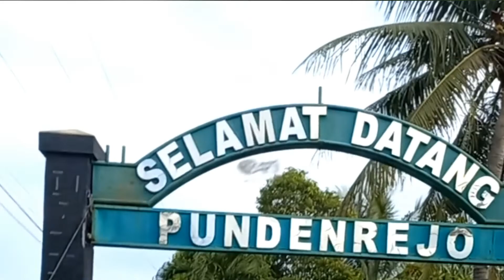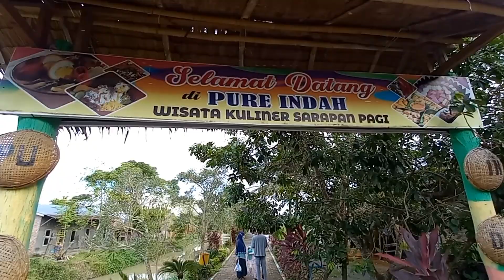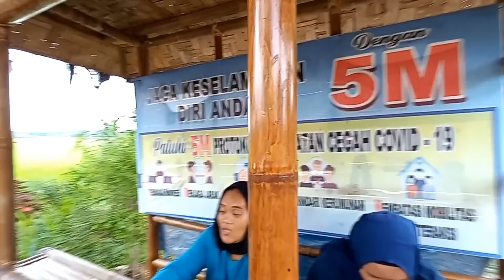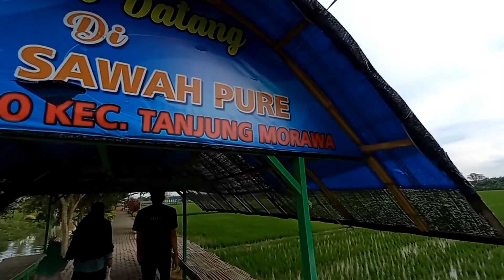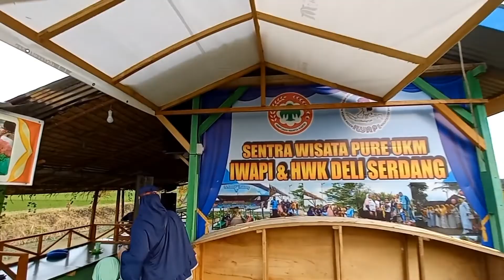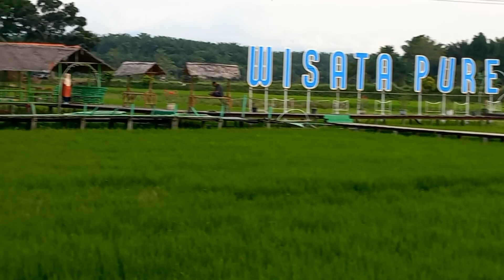MENAPAK JEJAK❗ WISATA SAWAH PUNDEN REJO❗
Wisata sawah menjadi alternatif bagi masyarakat untuk berlibur di masa pandemi COVID-19, seperti halnya wisata sawah Punden Rejo di Desa Punden Rejo, Kecamatan Tanjung Morawa, Kabupaten Deli Serdang, Sumatera Utara.   Meski masih terbilang baru, objek wisata ini sudah ramai dikunjungi oleh para wisatawan.   "Sebelum diresmikan dan terjadi pandemi COVID-19, ada juga wisatawan mancanegara dari Belanda, Jerman dan Uruguay
Pembangunan serta pengelolaan wisata ini juga dibantu oleh peran serta Ikatan Wanita Pengusaha Indonesia (IWAPI) Deli Serdang .  Wisata sawah menjadi alternatif bagi masyarakat untuk berlibur di masa pandemi COVID-19, seperti halnya wisata sawah Punden Rejo di Desa Punden Rejo, Kecamatan Tanjung Morawa, Kabupaten Deli Serdang, Sumatera Utara.. Di lokasi wisata Punden Rejo, seluruh properti yang ada di wisata ini memakai bahan ramah lingkungan. Seperti, jalur pejalan kaki menuju ke pondok-pondok di tengah sawah yang terbuat dari material bambu.   Cukup dengan membayar Rp15 ribu per orang, para pengunjung bisa menikmati suasana pedesaan yang masih sangat asri sembari menikmati beragam makanan tradisional yang disajikan oleh masyarakat desa setempat.   Tak hanya itu saja, wisata Punden Rejo ini juga menyediakan perahu yg bisa  membawa menyusuri sungai di kawasan tersebut.   Saat hari mulai sore dan gelap, para pengunjung juga dapat menyaksikan sunset atau matahari terbenam bersama keluarga atau orang terkasih di antara hamparan sawah dan juga hembusan angin yang menyejukkan.   Untuk masuk ke area wisata ini, para pengunjung diwajibkan untuk menggunakan masker. Sejumlah tempat mencuci tangan dan bilik disinfeksi juga.